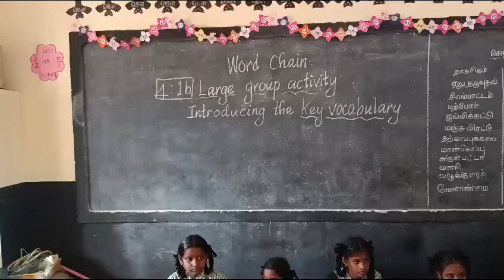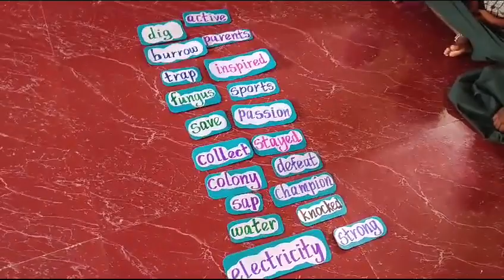large group activity